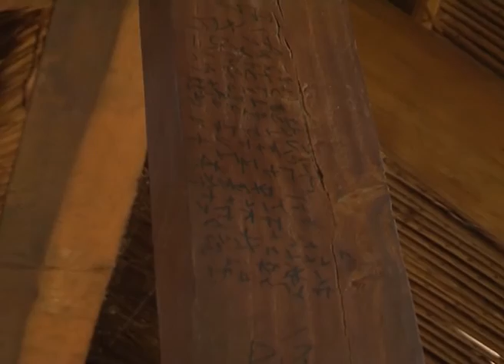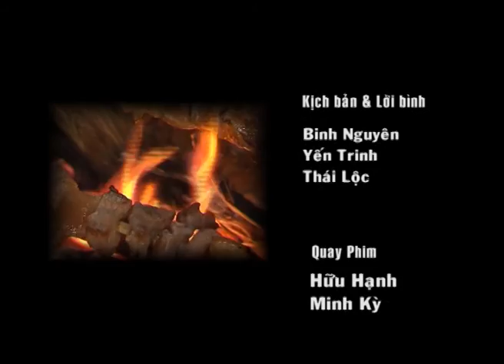SÔNG HƯƠNG GIANG - TẬP 2